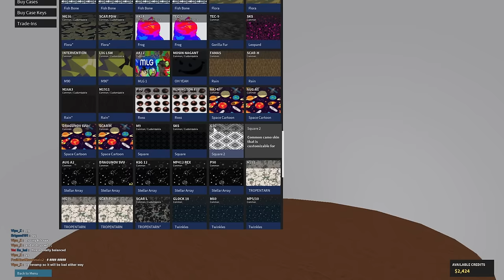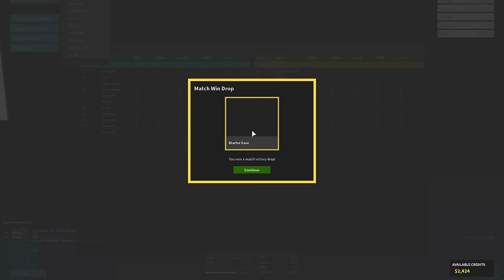Roblox Phantom Forces - Slug Sniper!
We're back to the shotgun slug sniper loadout! It actually went quite a bit better than I expected :P